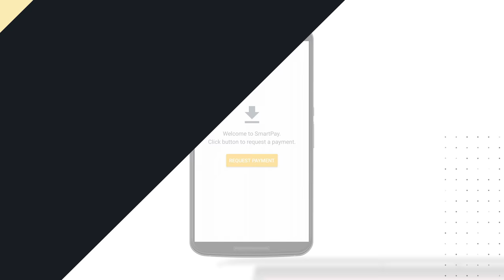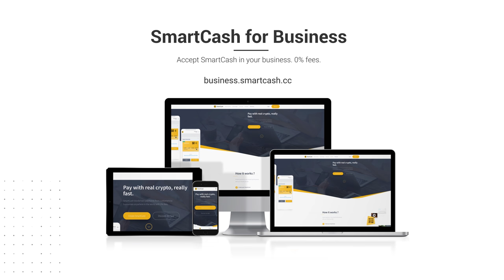SmartCash for Business